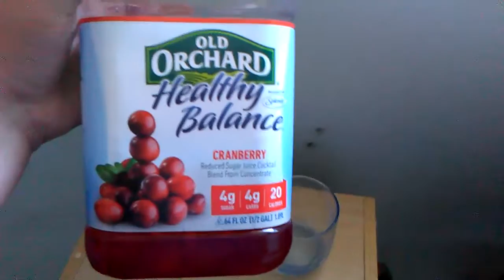Drinking Cranberry juice taste kinda good video#35